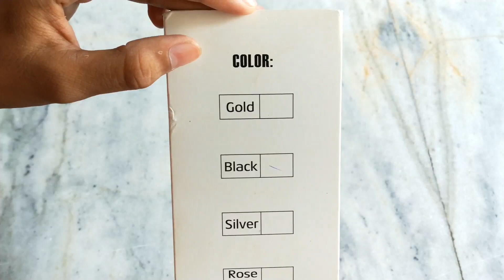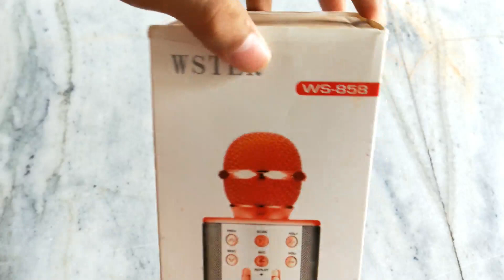🔥 Best Microphone Under Rs.500. Unboxing & Testing🔥